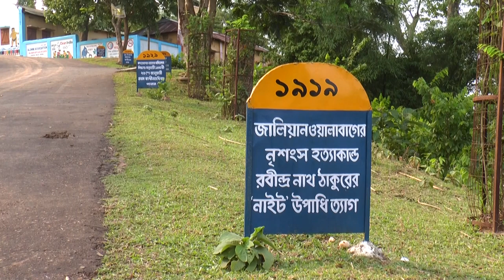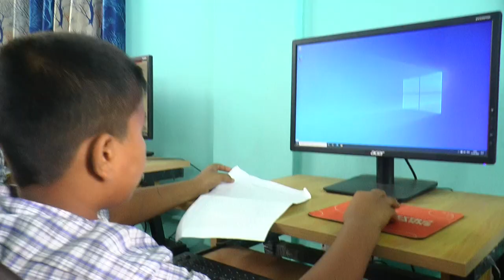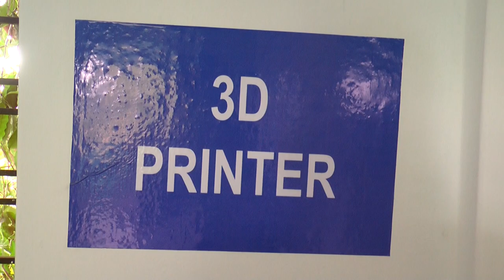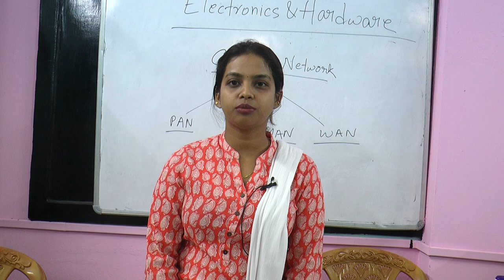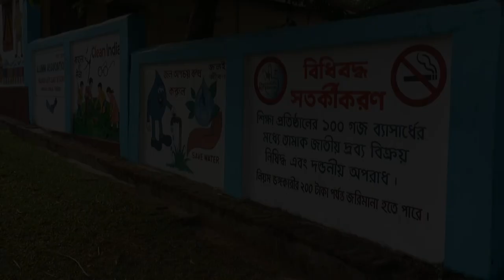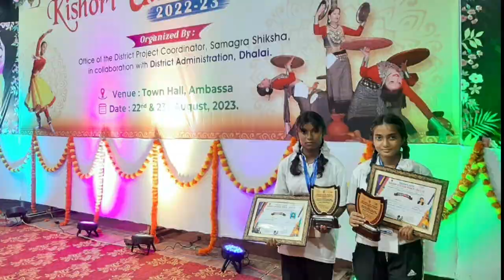Dalubari Gate Senior Secondary School, Ambassa, Dhalai, Tripura